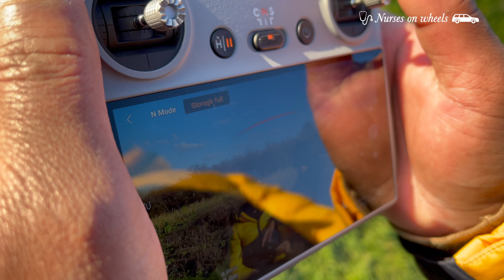DJI Mini 4 Pro unboxing by Nurses on wheels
Unboxing of our new gadget DJI Mini4 Pro. Also, we changed our channel name to "Nurses on Wheels". Please watch and support. Thank you